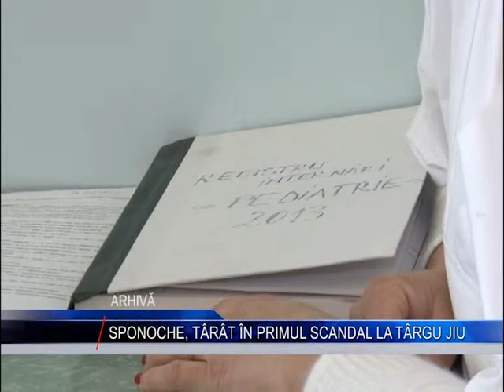SPONOCHE TARAT IN PRIMUL SCANDAL LA TARGU JIU